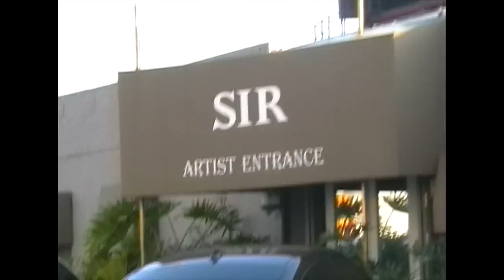What is your WHY? Clout Coins ep1 with justicewearscoolpants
Clout Coins: New Artist Guide with justicewearscoolpants

Clout coins is a series developed by @justicewearscoolpants to help and guide new artists and entrepreneurs through the industry in an unfiltered vlog.

From a young age, Justice Baiden was unknowingly groomed to be the man he is today. As the child of Ghanaian parents, Baiden often heard music from various sects of Africa and reggae from island legend Bob Marley, cultivating an ear that welcomed diverse genres and styles. “I was exposed to different types of ideas, sounds and thoughts,”  he says. Born in Atlanta, then moving to Ghana in early childhood and returning to Atlanta for the sixth grade, he learned to adapt and appreciate other cultures. Even his slight height was something he turned into an advantage. When you’re picked last during for basketball and looked past by the girls, the gift of gab is a much-needed tool.

“I’m 5’5,” Justice says. “I had to finesse situations and prove that I’m an asset. I had to dress the best. I did things to position myself to be the leader and get folks on my side. I’ve always been an amazing people person.”

In high school, he reconnected with Ari Jo, an old classmate who had transferred. Justice remembered the awesome singing voice she had during a talent show years prior. “I don’t know what I’m supposed to do with you,” he told her,  “But I know I’m supposed to work with you and help you with your music.”

It wasn’t until he began college at Georgia State University that he met singer-songwriter Keri Hilson’s manager and realized that was the path he too would travel. Baiden helped find Ari an engineer and put together songs. When it came time to find a band for her, he stumbled upon a gifted guitarist who also sang and rapped named Raury. The high schooler with hippy vibes was a diamond in the rough, one Justice opted groom—but not alone.

GSU classmate Carlon Ramong and Baiden (the pair bonded over their general dislike of school) became a partner. “I found out he’s artistic, a weird computer geek and has an eye for drawing. He got on board to help with graphics.”

Then roommate Junia Abaidoo, who had quietly observed Baiden’s moves. “He said, ‘I believe in what you all are doing and I want to be down,’” Justice recalls.

Collectively, the trio became Love Renaissance (LVRN), a name born from recognizing that tough guy and trap music was dominating airwaves and the crew wanting to provide tunes with varied emotions infused within them. Raury, an affected teen with a penchant for singing and rapping, couldn’t have been a better fit.

“I was developing his project for a year,” Justice says. During that window, Justice met with school bud Sean Famoso McNichol and Tunde Balogun, who were transitioning from being DJs and party-promoters to more managerially slanted minds. Baiden invited them into LVRN. “That was how the strong founding five got together.”

With their powers combined, the quintet—Baiden serving as A&R—released a rugged-yet-stunning collection of Raury visuals, then dropped his critically acclaimed debut effort, Indigo Child, in 2014. It earned him a deal with Columbia Records.

Since then LVRN has discovered and nurtured multi-platinum acts (Virginia singer DRAM and Atlanta singer/rapper 6lack), brokered a joint venture label deal with Interscope in 2017, and this year they aim to add further their creative efforts with their new marketing agency, Kids Against Cubicles.

As LVRN’s Head or A&R, Baiden’s not exactly the finance man he went to school for. But he is doing more than well at handling his business.

“I’m curating and A&R’ing for every artist that we have,” Justice says. That includes a forthcoming debut album from newbie songstress Summer Walker, who recently dropped a remixed version of single “Girl Need Love” featuring superstar Drake. “I always felt like when I added to a situation,” Baiden continues, “it gets better. I’ve always known that I was going to be an entrepreneur. I'm a competitor. The biggest competition and game that exists is you creating what your life will be. I gambled on myself.”

With those bets paying dividends, Justice is now sharing what he’s learned on his vlog Clout Coins. “I want to help new acts, managers, execs get the answers that they need," he says. "I want to put out all of the marketing plans for all of our artists and really be a well of inspiration.”

“I want us to be one of the best brands to ever do it in lifestyle, not just music. It’s hard to do. We’re five Black guys who are checking our egos, splitting the money equally and doing what the rules before us said we couldn’t do. It’s possible to make a lot of money and history with your friends.”